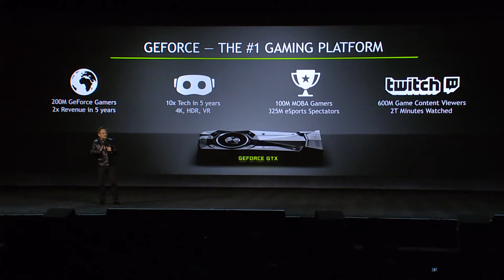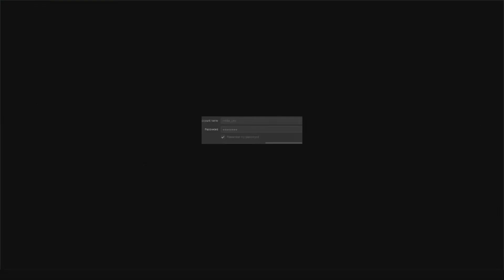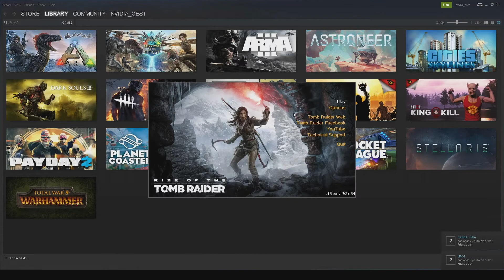Anuncios NVIDIA CES 2017 - GeForce NOW, Facebook, Nueva SHIELD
La presentación de NVIDIA en CES 2017 ha estado cargada de buenas noticias. Descubre en este vídeo los mejores momentos de GeForce NOW para PCs e incluso Macs, GeForce Experience y Facebook  y el anuncio de la nueva SHIELD TV con app para Steam y Google Assistant.